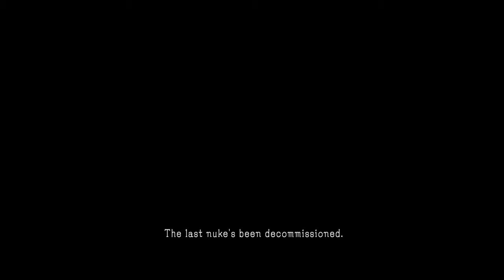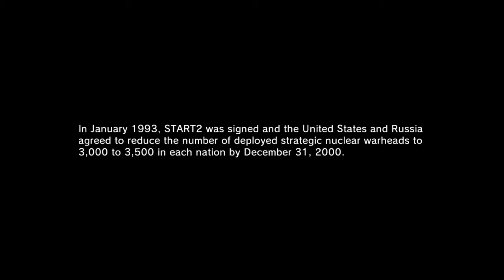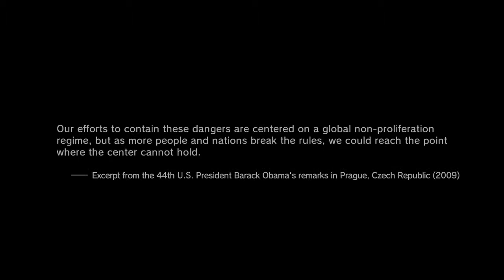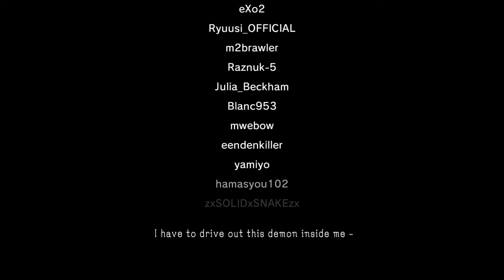METAL GEAR SOLID V THE DEFINITIVE EXPERIENCE peace cutscene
It took me a long time to get this cutscene